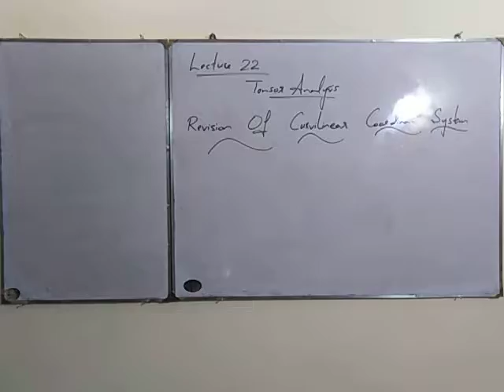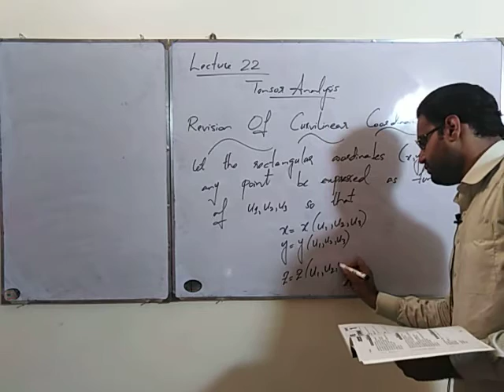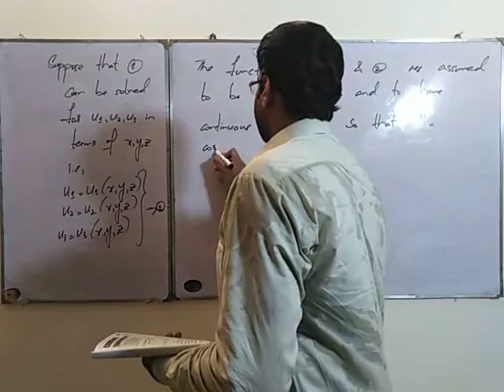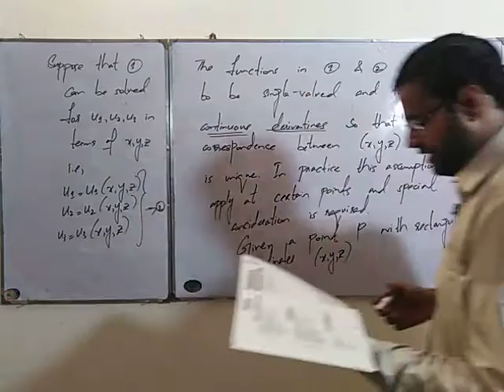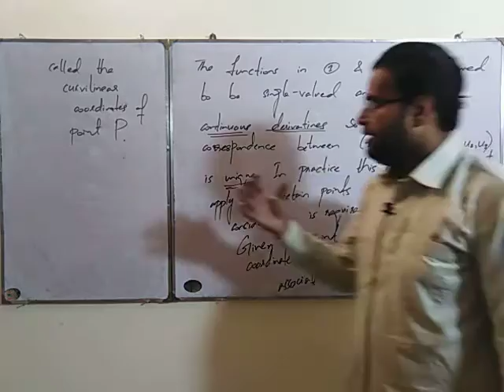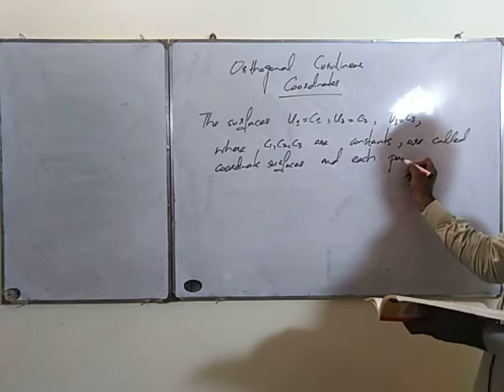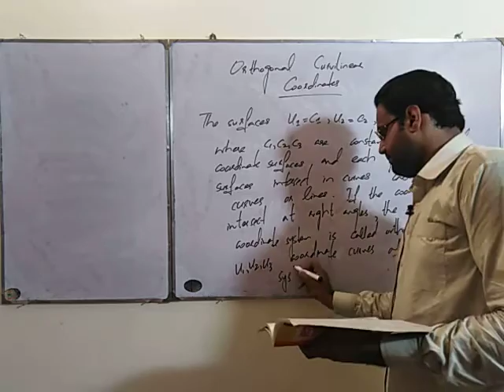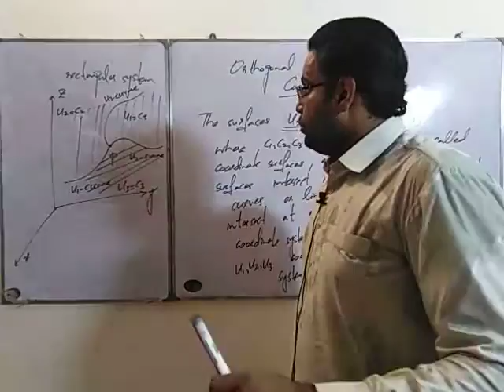Msc 1. Tensors. Lec 22.